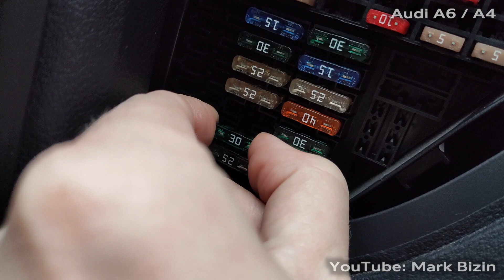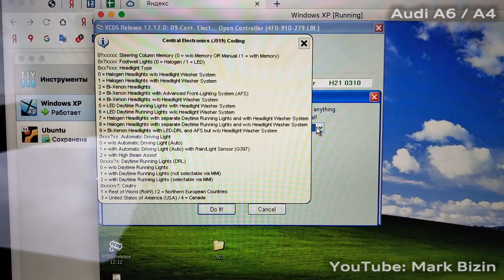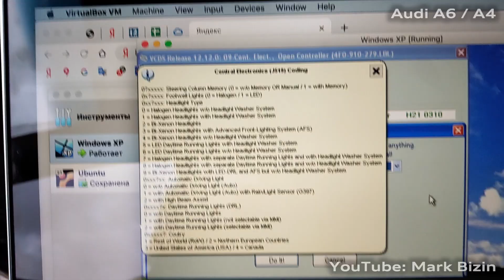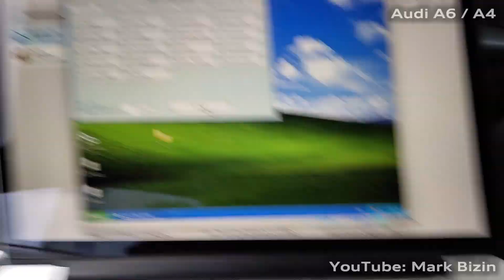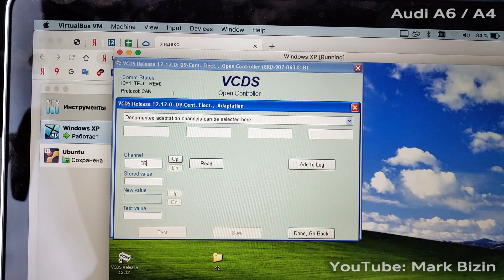Отключение омывателя фар Audi A6/A4 Turning off the headlight washer for Audi A6C6 / A4B8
На Audi A6C6 можно выключить омыватели фар 2 способами
- вытащить предохранитель №36 на 30А (зелёный) в левом блоке предохранителей
- с помощью VAG-COM поменять кодировку в 9 блок - Cent. Elect. - Coding 07 - Изменить 4 цифру с конца на 4, в моём случая было 0002122, а стало 0004122 ("2"= Bi-Xenon Headlights, "4" = Bi-Xenon Headlights, without headlight washer system). Возможно, будет ошибка "Code rejected Error 78", но кодировка всё равно будет принята и омыватель фар отключится.
Для Audi A4B8, в этом автомобиле нет предохранителя, который отключит только омыватели фар, поэтому его можно отключить только с помощью VAG-COM
9 блок - Cent. Elect. - Security Access-16 - ввести код 20113
9 блок - Cent. Elect. - Adaptation-10 - группа 06 - Read, поменять значение на 0 (по умолчанию 1800 мс - время работы омывателя фар) - нажать Test, нажать Save.
On the Audi A6C6 you can turn off the headlight washers in 2 ways:
- pull out fuse #36 on 30A (green) in left fuse box
-using VAG-COM to change the encoding to 9 block-Cent. Select. - Coding 07 - Change 4 digit from end to 4, in my case it was 0002122 and became 0004122 ("2"= Bi-Xenon Headlights, "4" = Bi-Xenon Headlights, without headlight washer system). There may be a "Code rejected Error 78" error, but the encoding will still be accepted and the headlight washer will turn off.
For the Audi A4B8, there is no fuse in this car that will only turn off the headlight washers, so it can only be turned off with VAG-COM:
9 block-Cent. Select. - Security Access-16-enter code 20113
9 block-Cent. Select. - Adaptation-10- group 06 - Read, change value to 0 (default 1800 ms headlight washer time) - press Test, press Save.